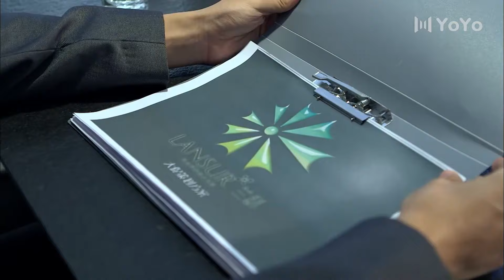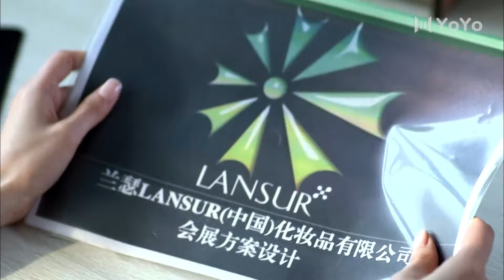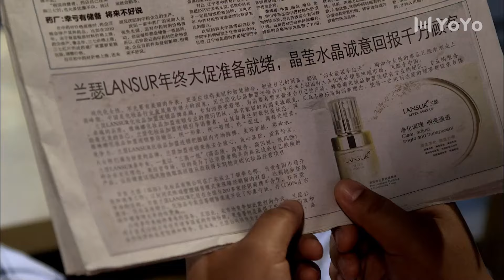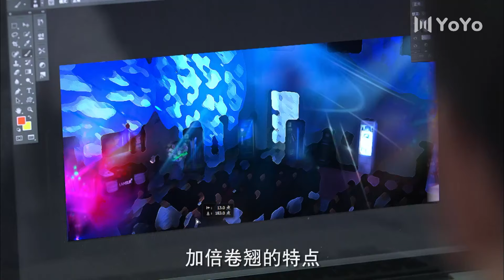假婚真缘 01 | “黄金剩女"白富美为逃避父母逼婚，和相亲对象屌丝男假结婚同居，用一纸婚规扯出了一段爱情（黄圣依、宋小宝）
【剧情介绍】讲述了“黄金剩女”李悦瞳在一次次相亲无果之下，被妈妈赵友兰以父亲李耿生命垂危为由逼迫结婚，之后和临时找来的结婚对象张铎戏假情真，是一个温情又不失搞笑的故事。